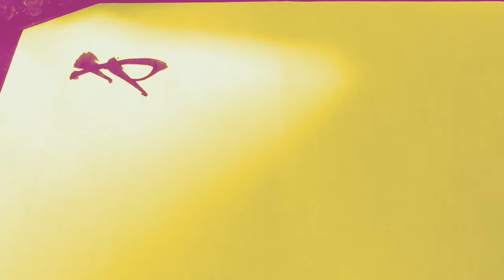【鬼滅の刃】名言書道シリーズ「猫にまたたび 鬼にはまれち」（実弥の言葉）